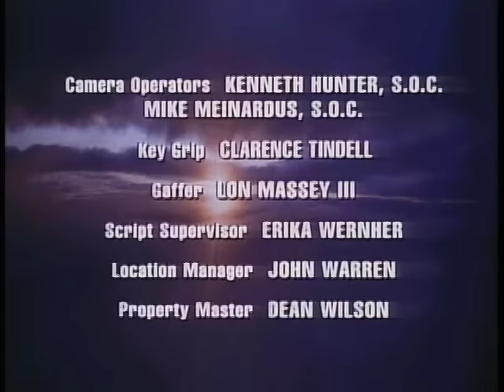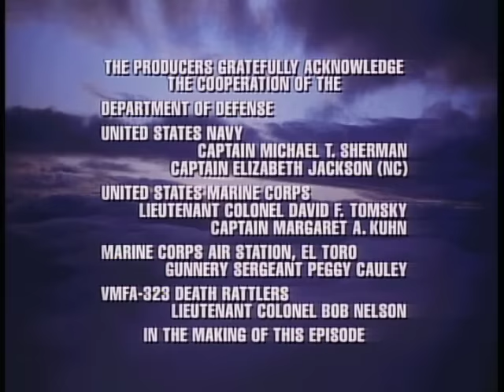Highway to Heaven - Season 5, Episode 2 – Hello and Farewell: Part 1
Jonathan helps Commander Michaels to deal with flashbacks of Vietnam.